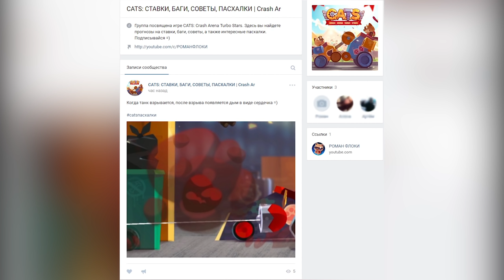СОЗДАЛ КЛАН В CATS! 100% ПОБЕДЫ В СТАВКАХ ВСЕГДА! - CATS: Crash Arena Turbo Stars